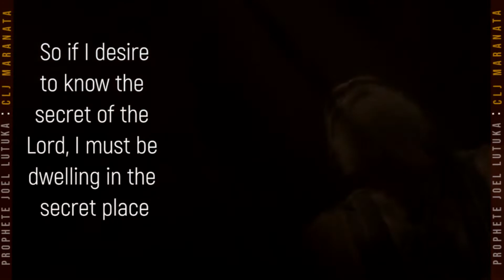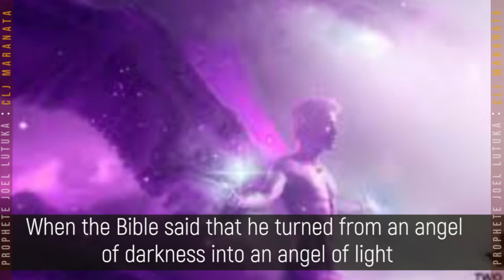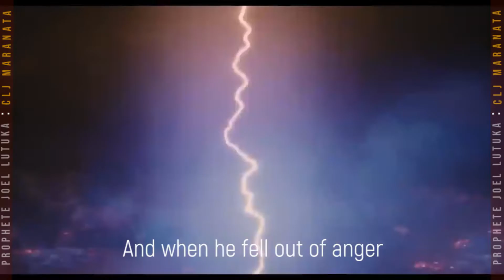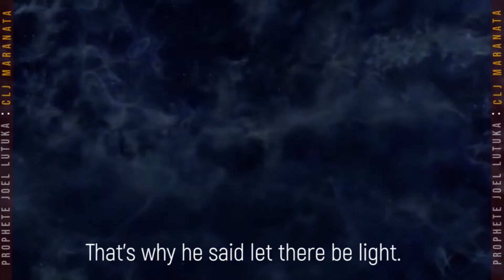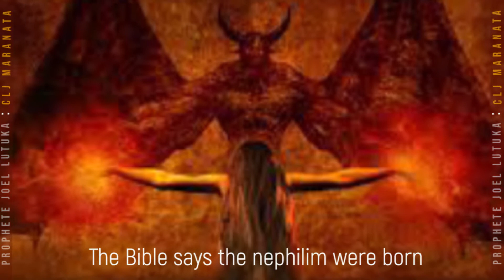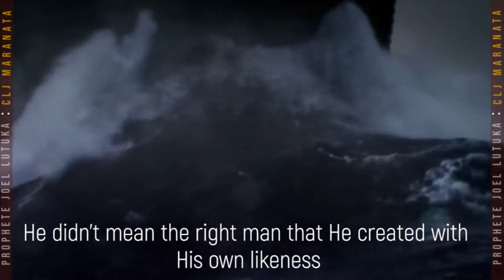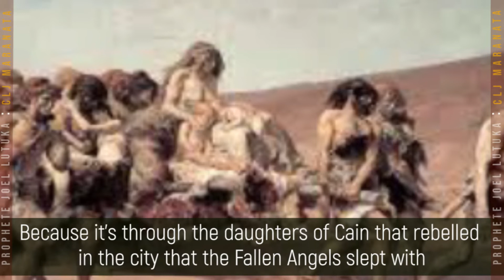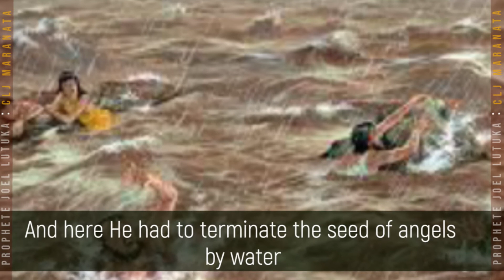MUST WATCH! Where did Principalities and Demons come from? Prophete Joel Lutuka answers.